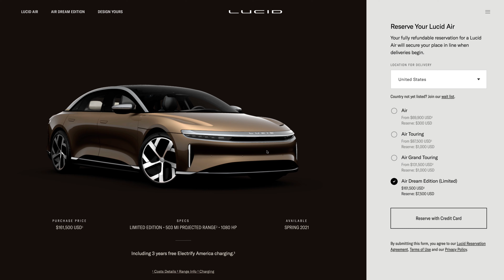Post-Luxury at Lucid | Heart & Mind | Lucid Motors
Get a rare glimpse into the design thinking at LucidMotors. In part two, VP of Design, Derek Jenkins, and Design Director of Brand, Nathan Barbour define what post-luxury means to the team.

About Lucid Motors: Lucid Motors is the next generation of EVs. Our relentless focus on innovation, luxury, and sustainability drives us into a reality where you no longer have to choose between doing great things and doing the right thing — all while building the most elegant, efficient designs the world has ever seen. There were luxury cars. Then EVs. Now there’s Lucid Motors.